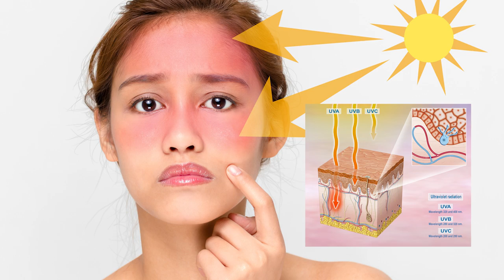TOP 5 MUSIC FESTIVAL SURVIVAL ESSENTIALS // Fringe Binge | HISSYFIT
Get music festival ready with Monica! It's that time of the year, all hail the music festival gods! Make sure you have these five essential festival survival items to make it through the season!

for all things bad ass and beauty

cheap sunglasses, teva sandals, hydration backpack, glitter sunscreen